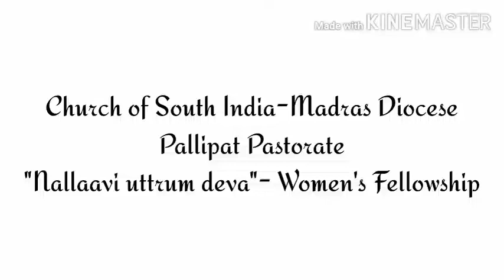"Nallavi Uttrum deva"-Women`s Fellowship-CSI Pallipat Pastorate